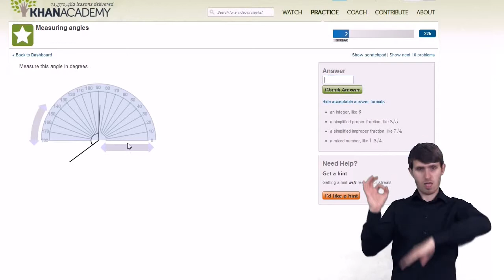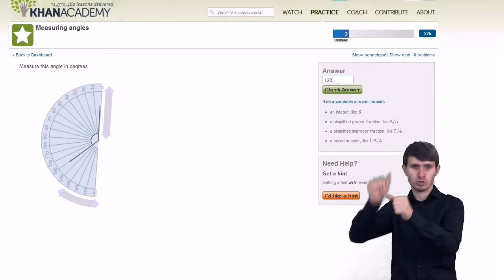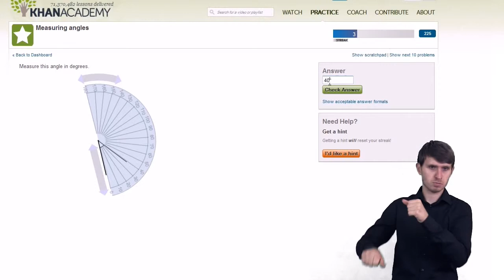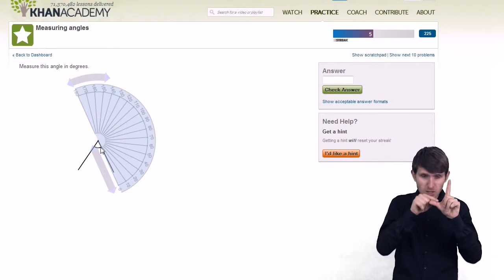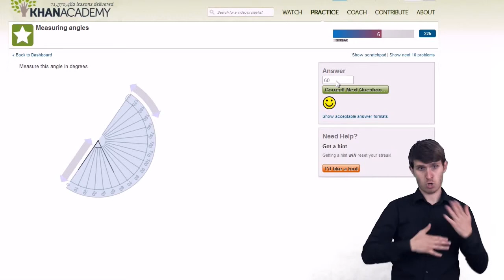Więcej mierzenia kątów kątomierzem - wersja migowa